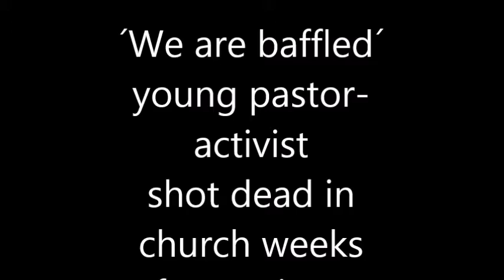´We are baffled´young pastor-activist shot dead in church weeks after ominous tweet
‘We are baffled’ | Pastor shot dead in church weeks after ominous tweet

Adrian Kerr, leader of the church where young pastor James Johnson worshipped, said he is baffled by the murder of Johnson, adding that the gunman should surrender to cops now.

Twenty-nine-year-old Johnson, who also was an activist of the ruling Jamaica Labour Party (JLP), died late Thursday afternoon after a gunman shot him several times at the Church of God of Prophecy on Old Harbour Road in Spanish Town, St Catherine.

The Corporate Communications Unit of the Jamaica Constabulary Force said the deceased is from Union Estate, St Catherine.

It added: “Reports from the Spanish Town police are that about 5pm, Johnson was teaching a class of students when a lone gunman entered the church and shot him several times. He was taken to hospital where he was pronounced dead.”

In the meantime, Pastor Kerr, in a social media post, said it appears the gunman trailed Johnson to the church.

“[The shooting] took place at the church where he (Johnson) went, intended to do some work for our Bible school. It seemed he was followed to the location and, while he was in the administrative office, a lone murderer entered and shot him.”

The clergyman added: “We are baffled as to why someone thought it necessary to murder him (Johnson). We are however confident that the murderer will be caught and justice will be served, and I urge such person to turn himself in to the police.”

The late Johnson, who was vocal about happenings in his society, recently called for an end to murders – as shown in the Tweet below: What Kind of Society is this? How can we turn on our future leaders? something has gone radically wrong and it MUST stop.

Pastor Kerr spoke highly of the murdered youth, a past student of Garvey Maceo High School in Clarendon.

“Johnson was a very helpful person with good potential… We are confident of God’s grace on his family, his coworkers, friends and the church.”

He also declared that his church will not be daunted.

“We are a praying church and we will not be daunted by evil. The church will continue to pray daily until the murderer is caught. I invite others to join us in this crusade against evil,” added Pastor Kerr.

Johnson, based on social media posts, was a staunch supporter of the JLP, and he worked closely with Member of Parliament (MP) for St Andrew West Rural Juliet Cuthbert-Flynn.

As shown in the photo below, he actually accompanied the MP to a back-to-school treat in her constituency last month.
Johnson sometimes Tweeted that his main interest was to give back to his country ‘through hard work and dedication’.

He had a seemingly large number of friends who appear stunned by the tragedy, which happened during a state of public emergency covering Spanish Town and other parts of the St Catherine North Police Division.

Nadeen Spence, Student Services and Development Manager at The University of the West Indies said Johnson was a confident and intelligent young man.

“He was my student; at one point my student assistant. I watched him mature into this wonderful, confident, assertive intelligent young man. I loved him…” she said on Twitter. “I don’t know what to do.”